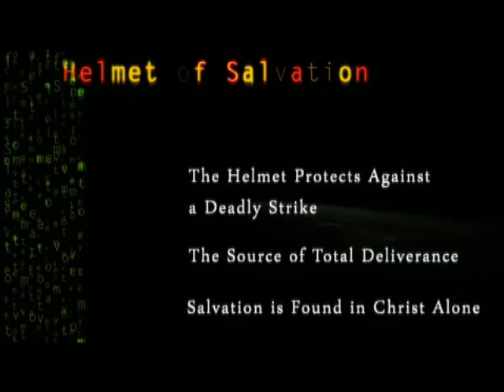Armour of God part 6 helmet of salvation.wmv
A shortened video of Armour of God part 6 helmet of salvation.wmv